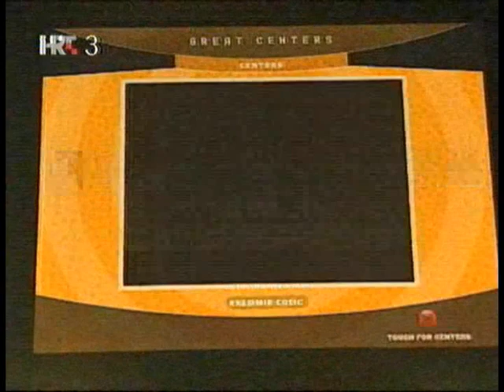Tornado Zadar - Krešo Ćosić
naš Krešo...